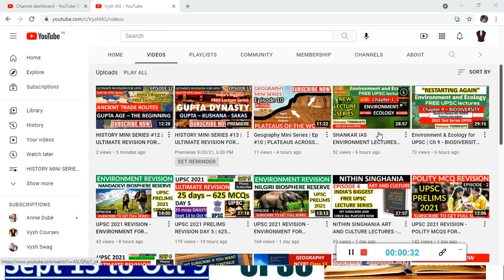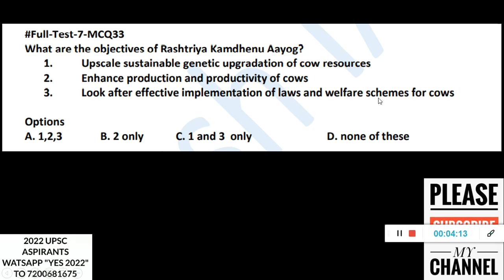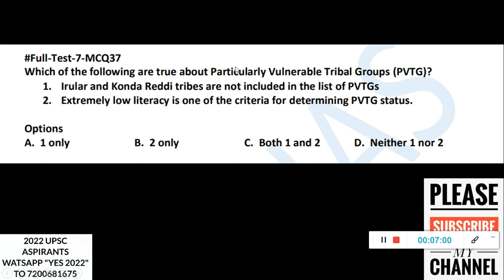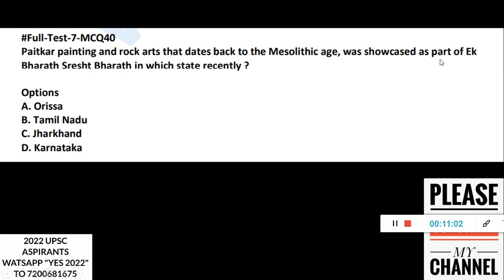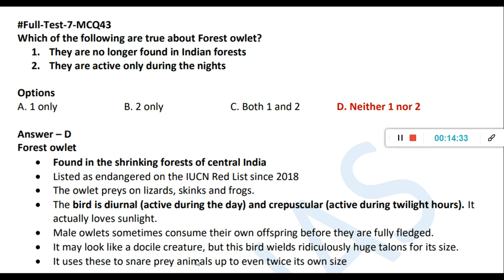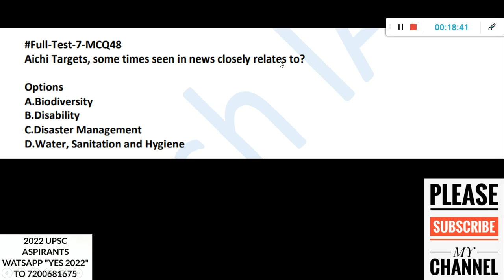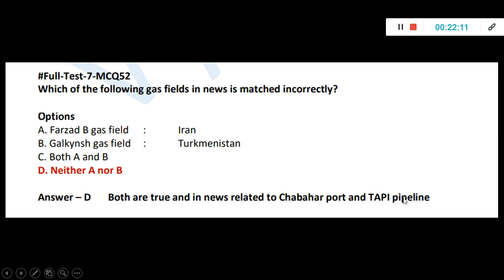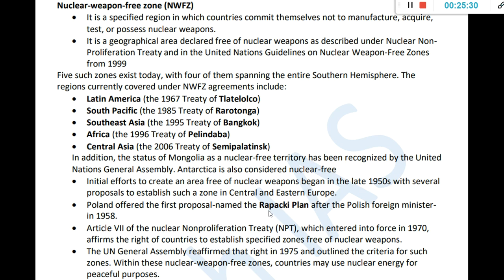UPSC 2021 PRELIMS REVISION DAY 6 | 625 SOLVED MCQS | ULTIMATE REVISION SERIES FOR SERIOUS ASPIRANTS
2021 UPSC TEST SERIES AND TIMETABLE

2021 ASPIRANTS (watch in this order)